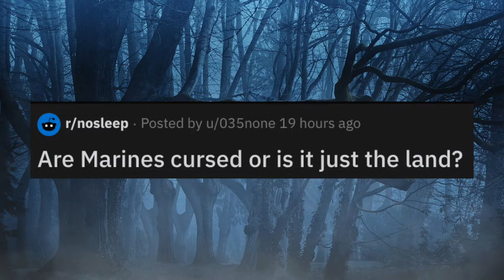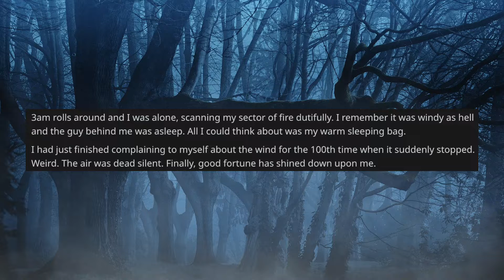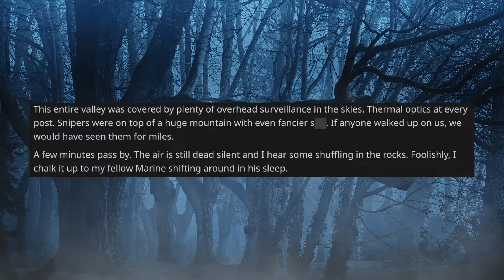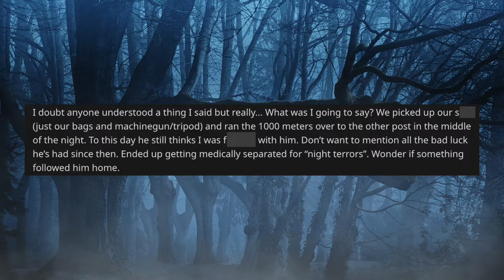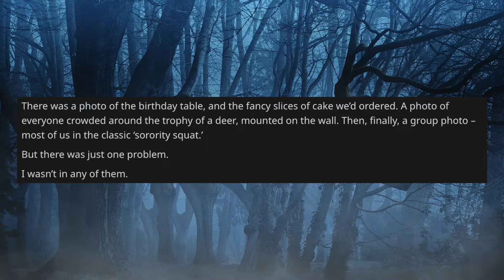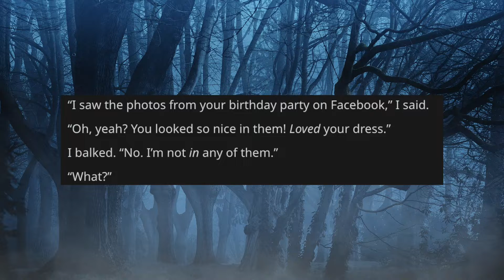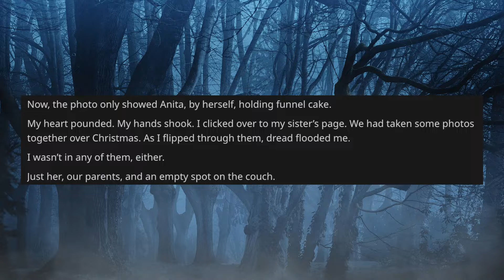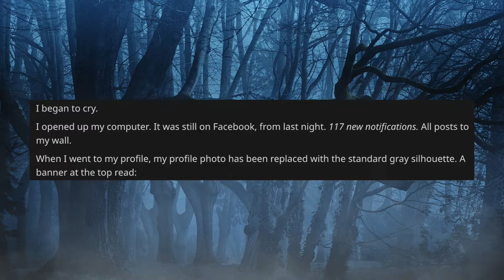r/NoSleep - Marines Are Cursed (Reddit Horror Stories)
For the first time on this channel we're diving into the world of Reddit horror.

All stories are narrations of posts found on reddit.com and are in no way associated with either me or the channel. While fair use regarding content on Reddit can be somewhat vague the publisher of the story holds all rights to it, so please contact me if you believe one of your stories has been misused so that we can discuss the issue.